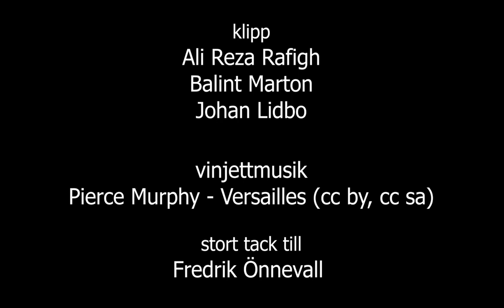Antennen: BABBEL 5 - Vi intervjuar programledaren för SVT:s Sverige - Fredrik Önnevall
Antennen: BABBEL 5 - Intervju med Fredrik Önnevall programledaren för SVT:s Sverige